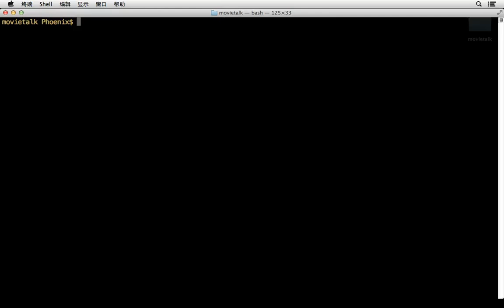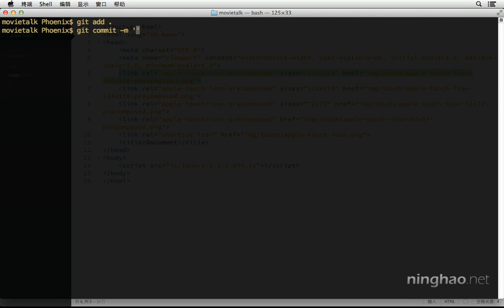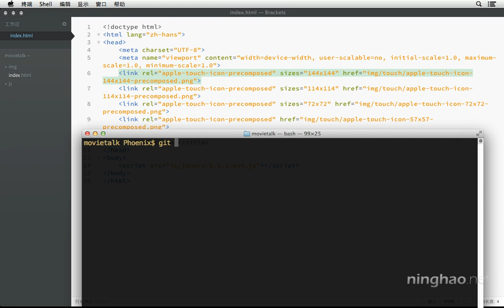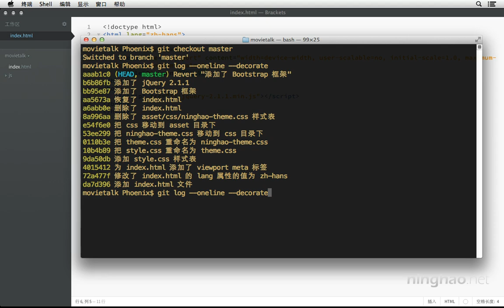2.分支 | 2.在分支上修改 $ git checkout —— 《Git 版本控制》系列课程